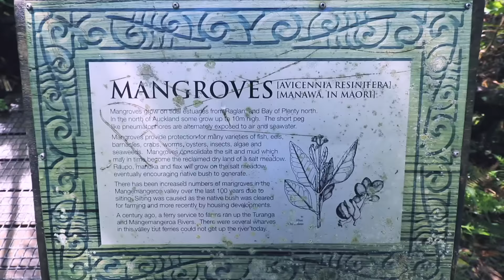【原子邦妮-地球日誌】我在草泥馬隔壁 VLOG #89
原子邦妮 Astro Bunny